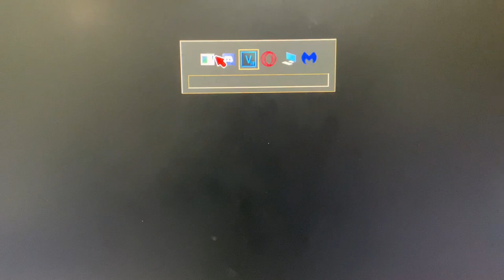I opens Vegas Pro 18 and this happened